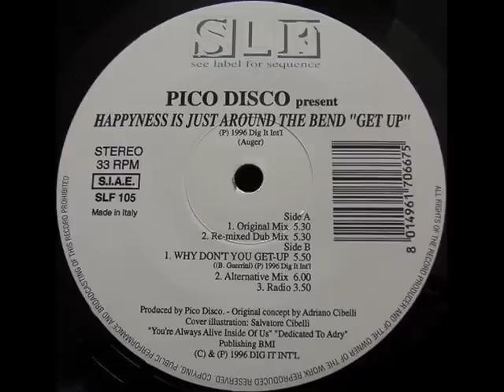Pico Disco 'Get Up' (Re-mixed Dub Mix)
Classic vocal organ house...